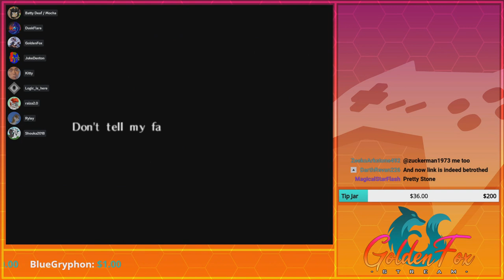Goldblaze, the ADD | GoldenFox Plays The Legend of Zelda: Ocarina of Time Pt. 19